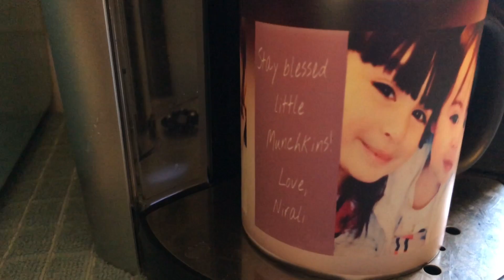ASMR| *~* Unboxing Friend Mail *~*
Thank You Nirali for these thoughtful gifts. You are incredible.